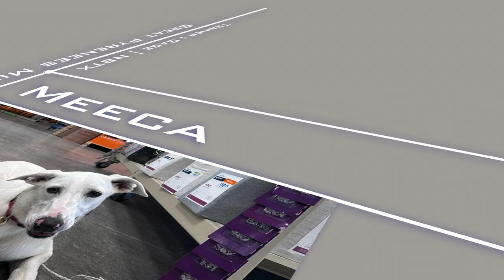Meeca's 15 Day Transformation | Great Pyrenees x Husky